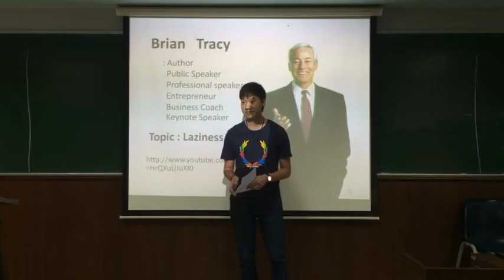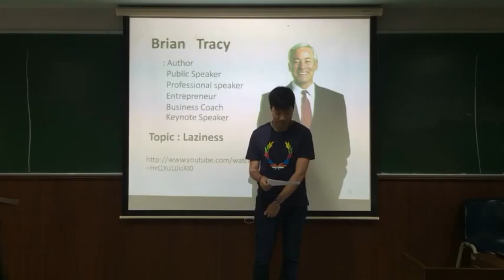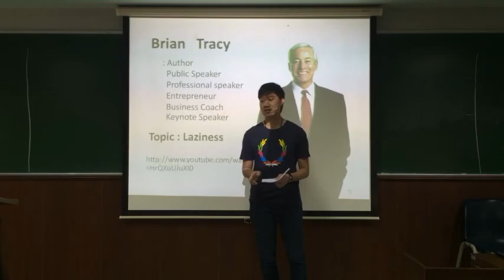3/2013 Jay as "Brian Tracy"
MKT4808 3/2013 Jay - Famous Speech